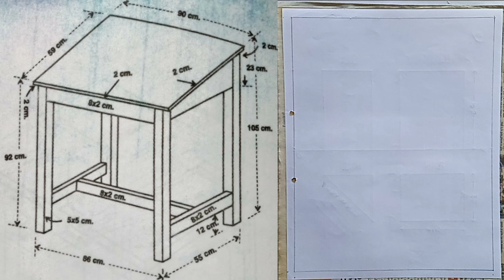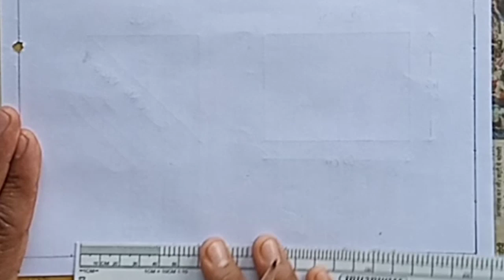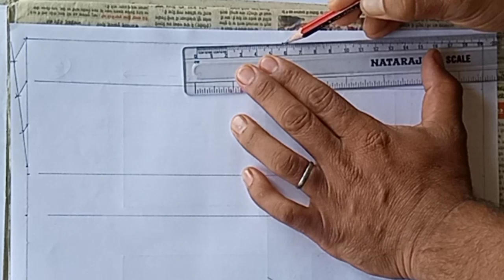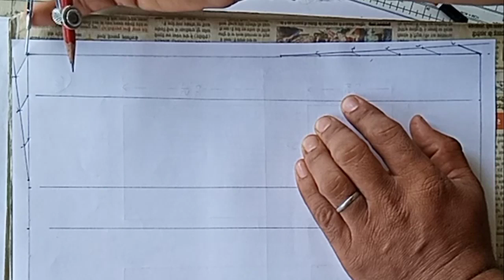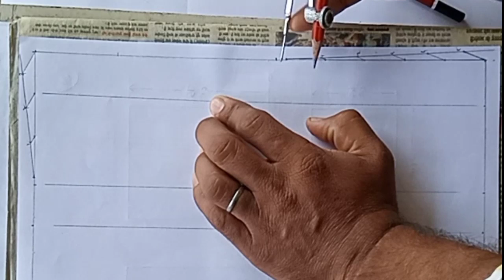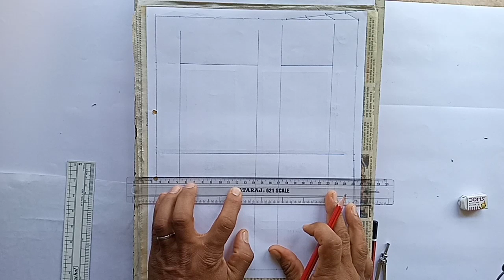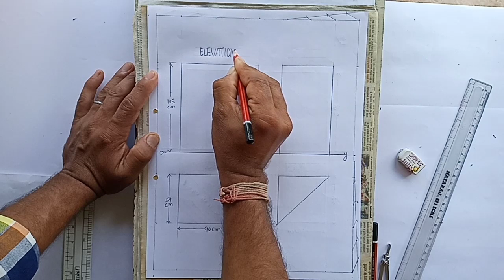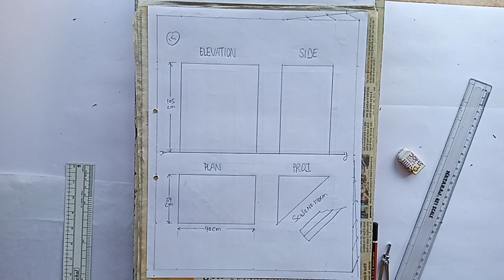Paper Davison Scale No. 15| स्केल नंबर 15 की कागज़ बांट| NCERT Drawing Syllabus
Drawing Study
 Dear learners,

धन्यवाद।